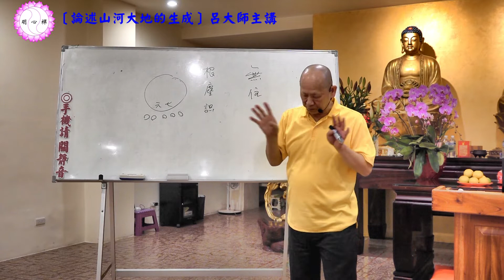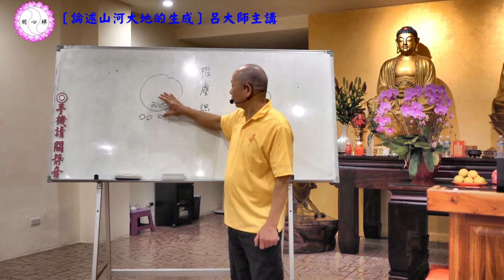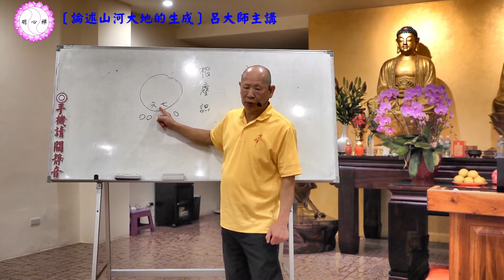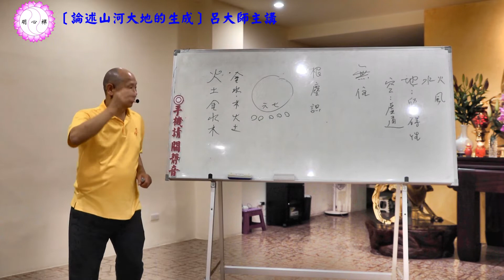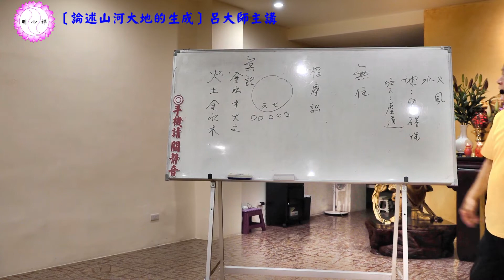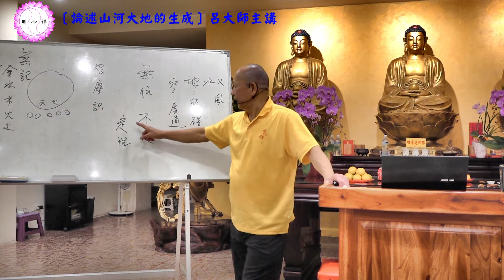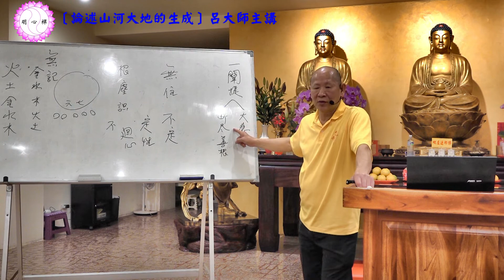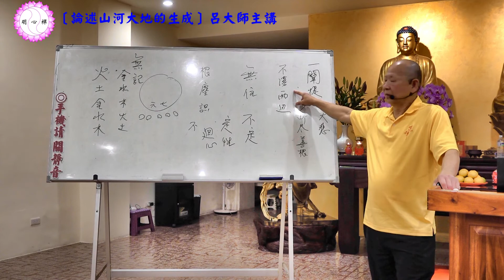呂大師開示《楞嚴經 》論述山河大地的生成PART1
講本：楞嚴經（三民書局出版）
頁數：P.147-P.151